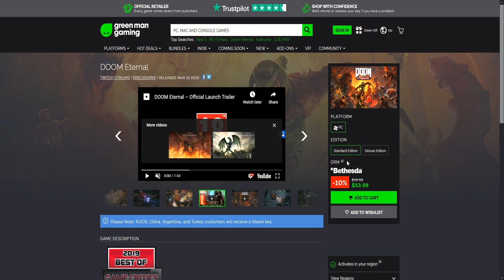Taras Nabad Slayer Gate & First Archvile Encounter | Doom Eternal | Part 17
I have my first encounter with an Archvile and later attempt the Taras Nabad Slayer Gate.

Hell’s armies have invaded Earth. Become the Slayer in an epic
single-player campaign to conquer demons across dimensions and stop the
final destruction of humanity.